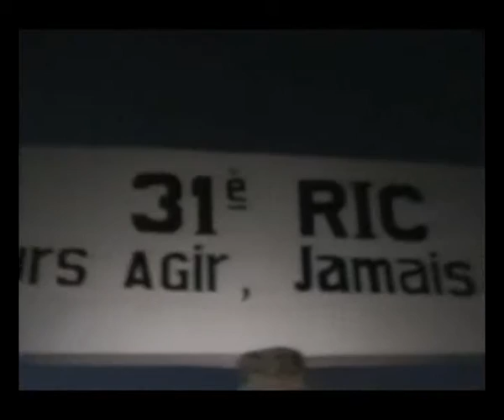IAM IMMERSION TENKODOGO 2015 2016